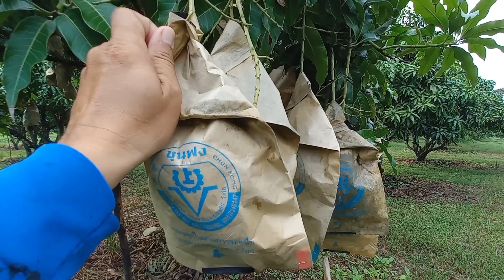มะม่วงน้ำดอกไม้เบอร์สี่